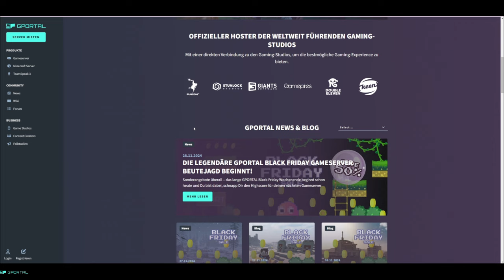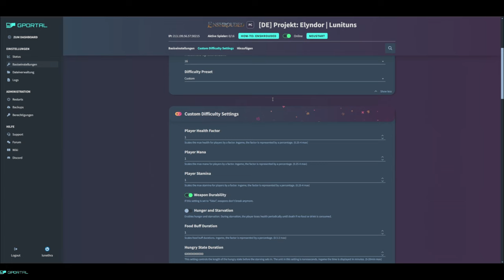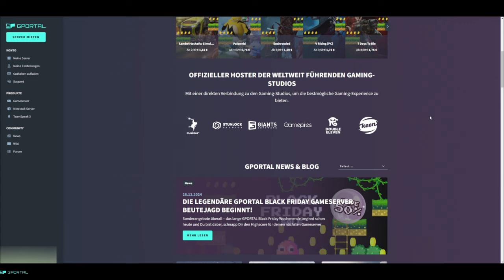Ich zeige euch ALLE INHALTE des Updates - Enshrouded Souls of the Frozen Frontiers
10% auf Gameserver sparen mit G-Portal!

Liebevoll, verplantes Gameplay mit meist trockenem Humor, das beschreibt mich wohl am Besten 😅

Schaut gern mal auf meinem Discord Server vorbei ♡
Hier haben wir eine richtig tolle Community & auch eigene Spiele-Server! ♡

Danke dass du hier bist und viel Spaß auf meinem Kanal 💜